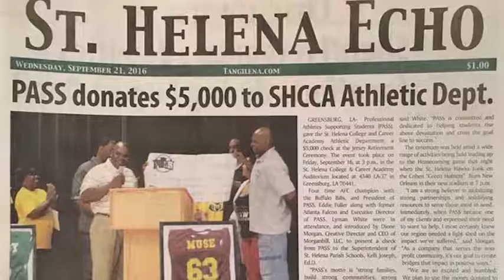PASS About Us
Professional Athletes Supporting Students description by Eddie Fuller from footage prepared by Louisiana Hometown Network